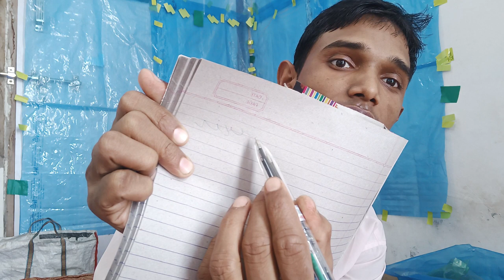Compeny Ke Taraf Se Mila Gift 🎁 Pen 😃 My Compeny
gift
pick your gift
gift box
gifts
gift vs gift
gift video
choose a gift box
gift shorts
choose your gift good vs bad
choose your gift boy
choose your gift girl
choose your gifts
gift horse, gift wala
choose your gift challenge
islamic gift
choose your gift video
christmas gift